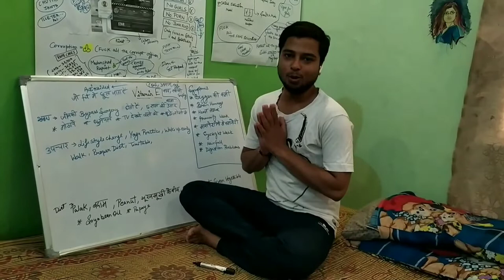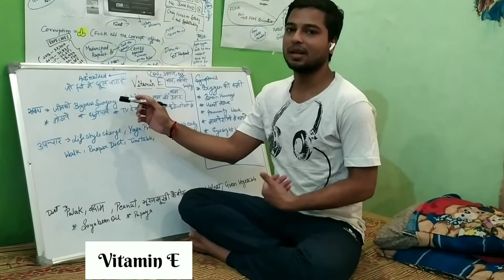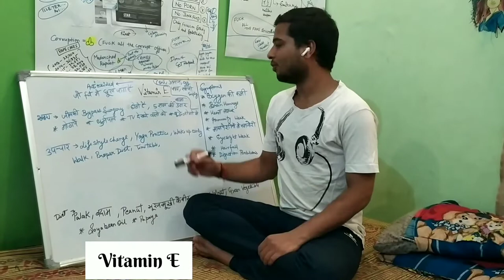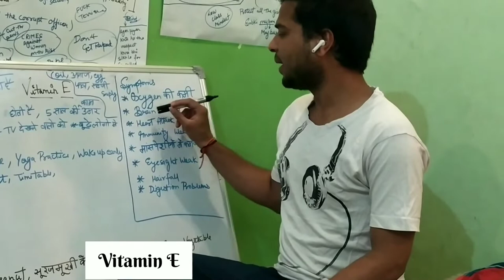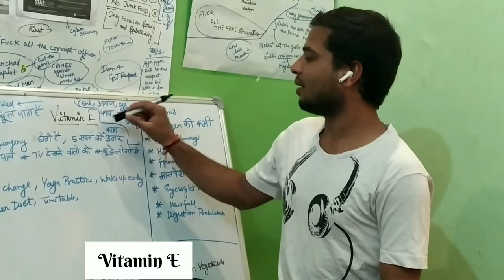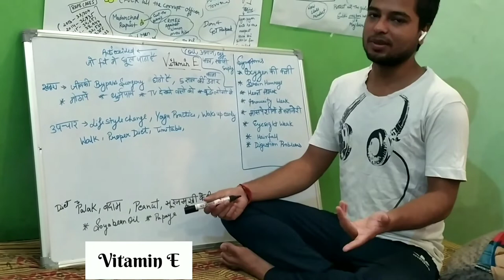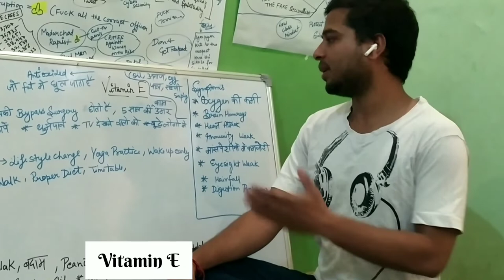Vitamin E ( Tocopheol) everything you need to know ##